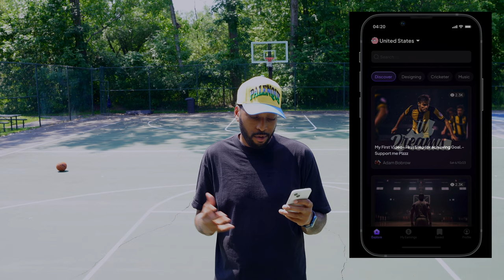how athletes can achieve the American Dream in their 20s, and not be in the pros (what I would do?)